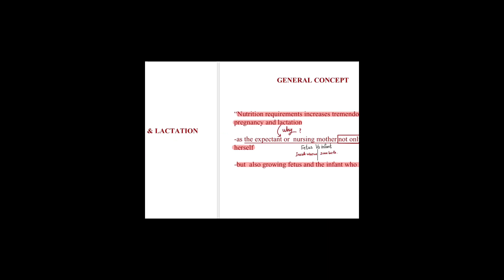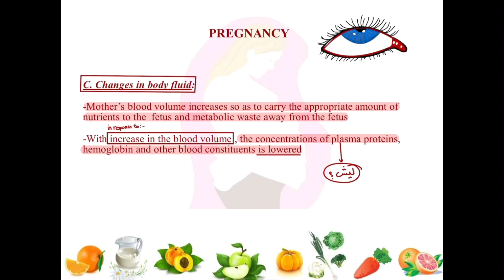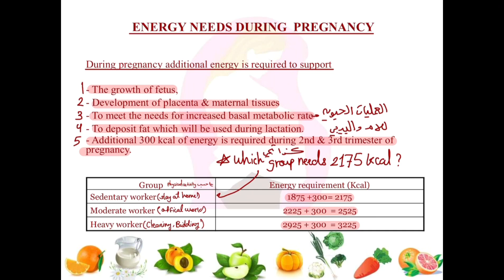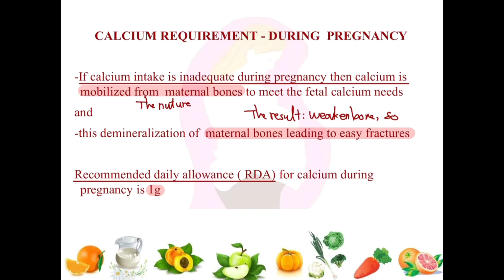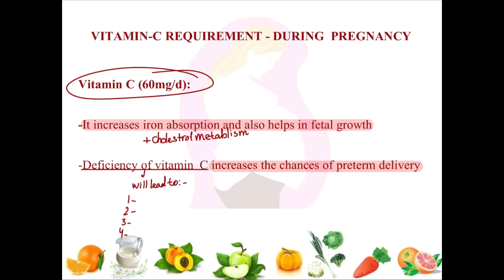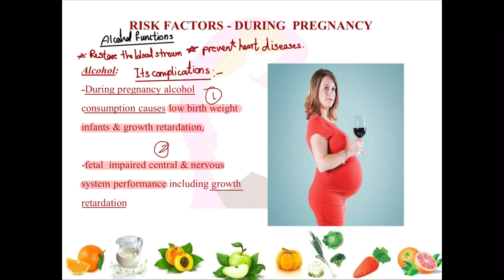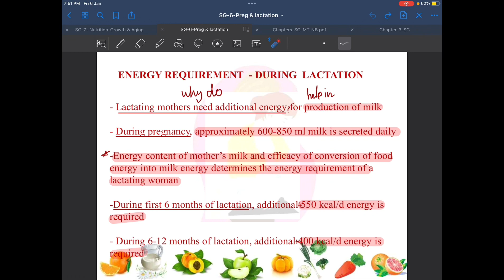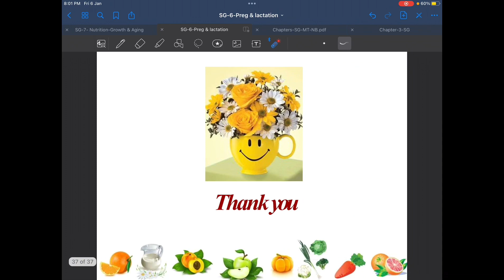Chapter 6 | Nutrition and Metabolism